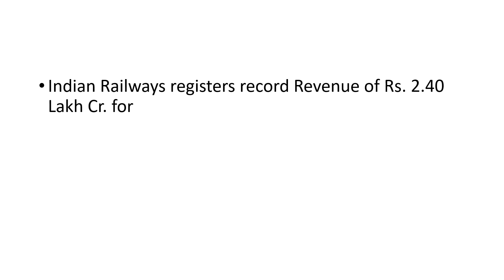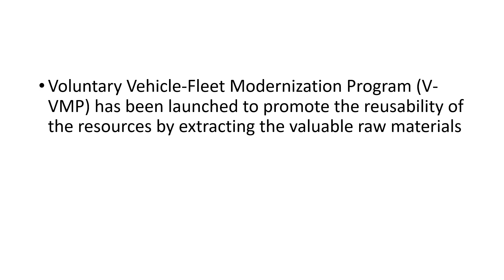PIB Summary Apr 17, 2023